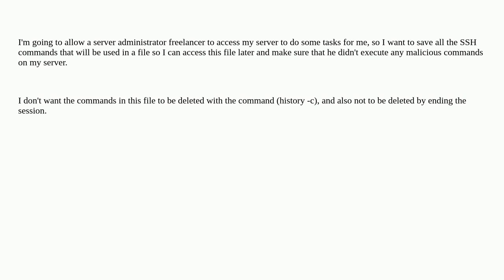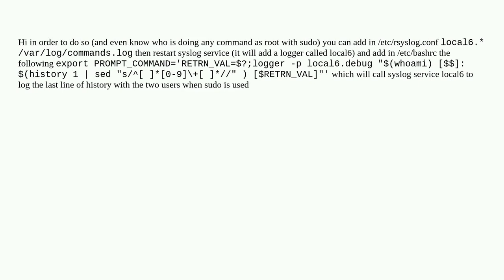Unix: How to save the ssh commands history to a file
How to save the ssh commands history to a file

A special thanks goes out to the awesome community

  ssh history